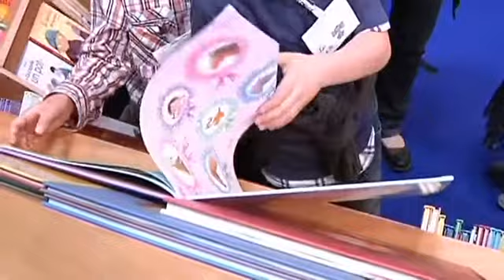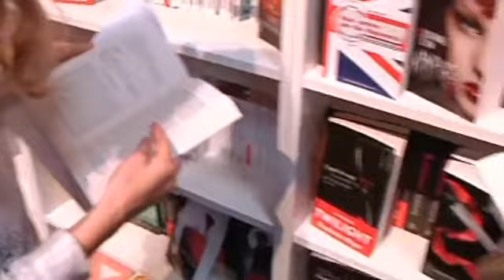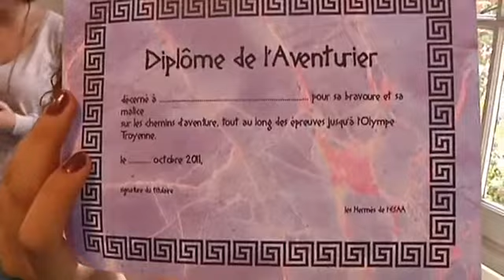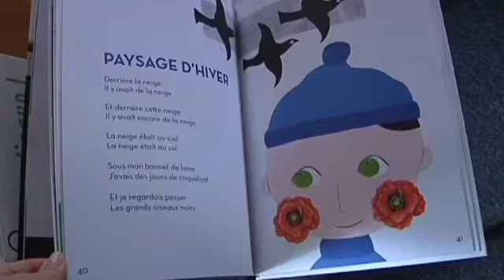JT du salon du livre pour la jeunesse de Troyes (14/10/11)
Sites webs/blogs, copiez cette vidéo avec le bouton "Intégrer" !
 Retrouvez toute l'actu du 25ème salon du livre pour la jeunesse, qui se déroule à Troyes, à l'espace Argence, 13 au 17 octobre